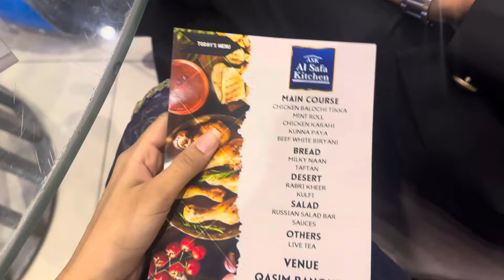|Walima khane hyderabad pounch gay🚘|Sardi se hua bura hal🥶